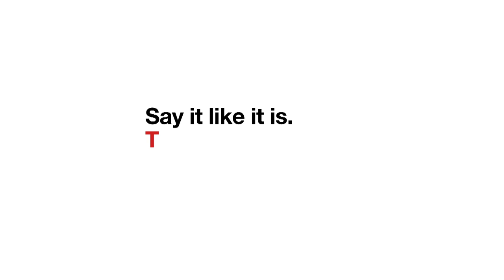Training Sucks (Nightmare number 1)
Your first day at work could be this awful. Watch this, take a moment to recover and then join us to be led down the path of knowledge-sharing enlightenment. Breathe and enjoy.